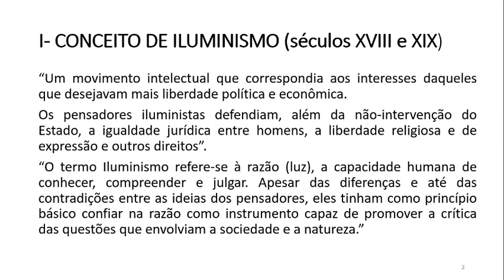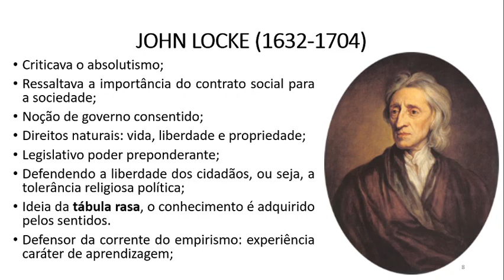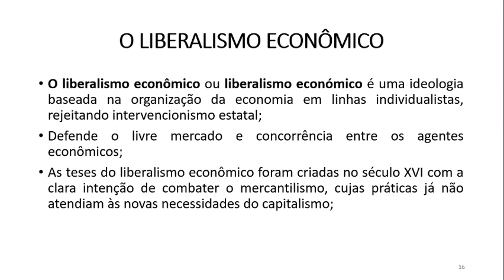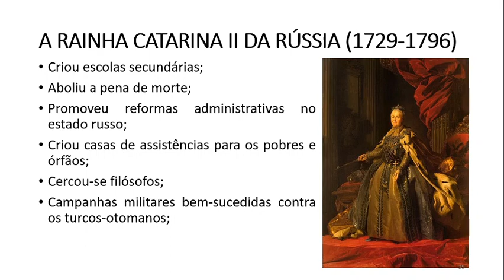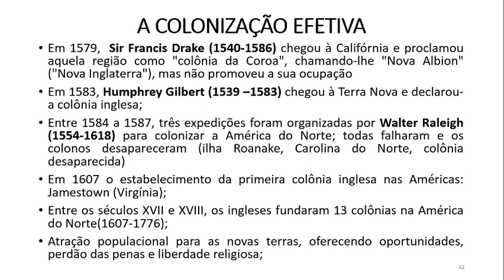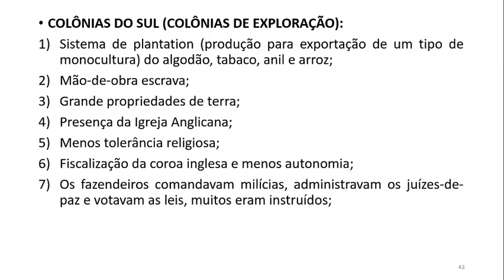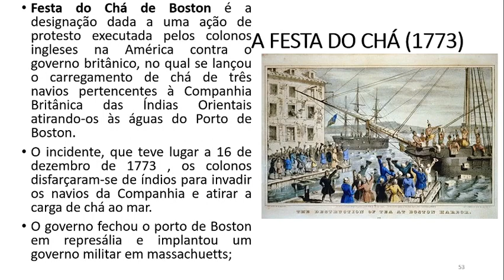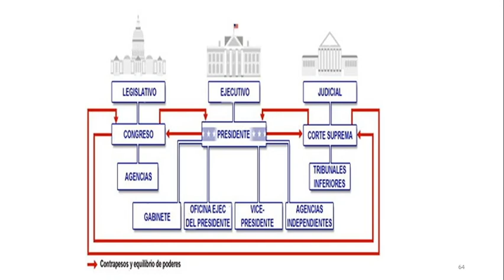8ºANO AULA 07 CAPÍTULO 04 O ILUMINISMO E A INDEPENDÊNCIA DOS ESTADOS UNIDOS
8ºANO AULA 07 CAPÍTULO 04 O ILUMINISMO E A INDEPENDÊNCIA DOS ESTADOS UNIDOS